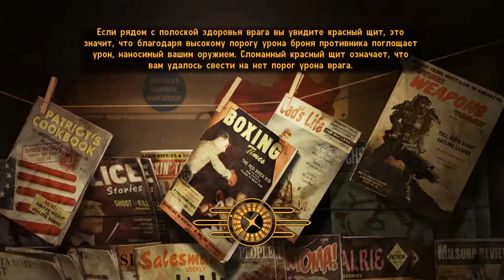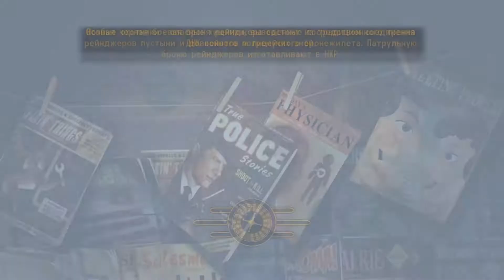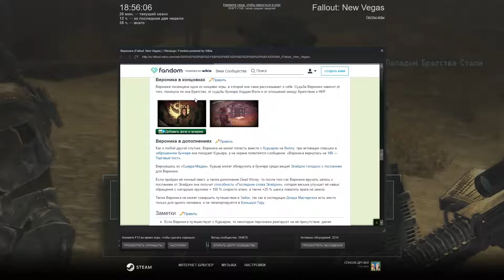Fallout: New Vegas - Прохождение Часть 41